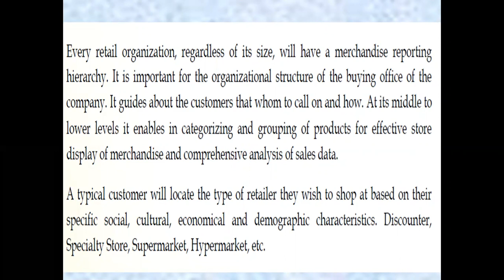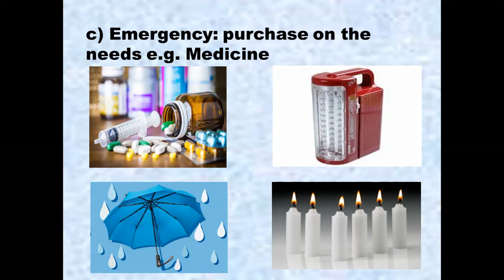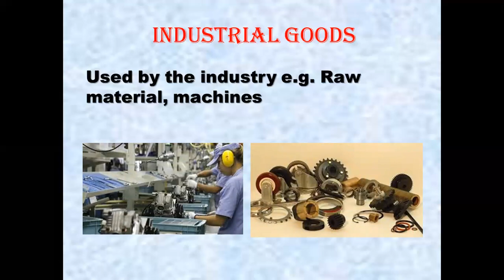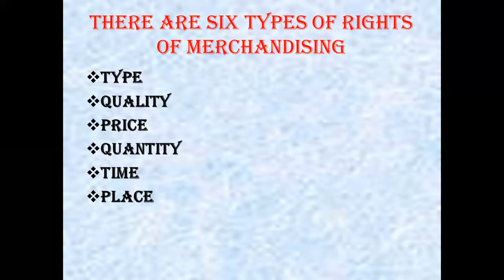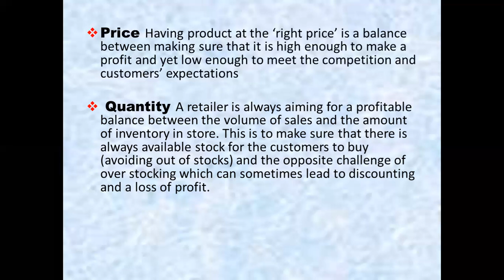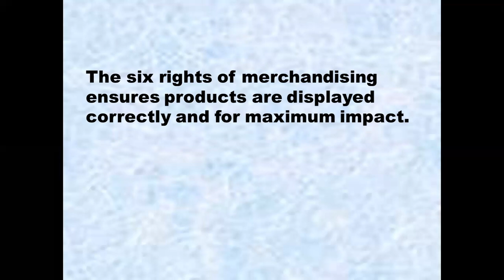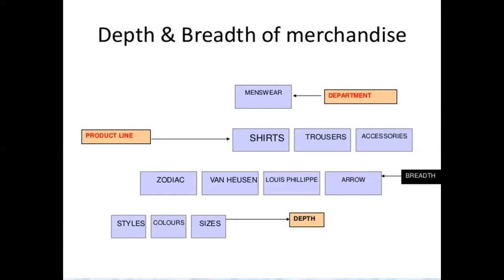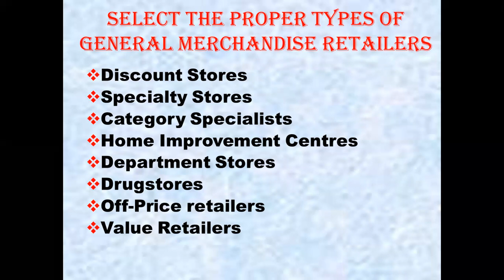Kinds of Merchandise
Unit 3 Session 1 of Level 2 - Kinds of Merchandise